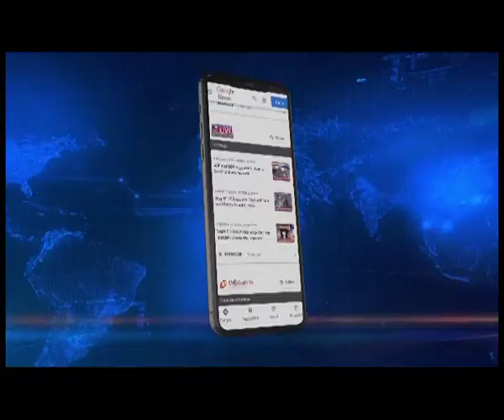असम पुलिस के नए बैंड यूनिट का गठन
असमिया के पारंपरिक वाद्ययंत्रों के साथ असम पुलिस द्वारा एक नए बैंड यूनिट का गठन किया जायेगा. बिहू के दौरान इस इस यूनिट की शुरुवात की जाएगी. इस बात की जानकारी असम पुलिस के महानिदेशक जी पी सिंह ने दी हैं असम पुलिस के प्रतिभाशाली गायक को भी इस बैंड में शामिल किया जायेगा